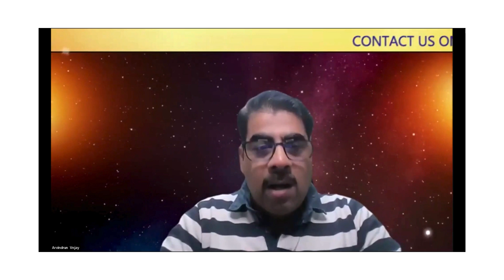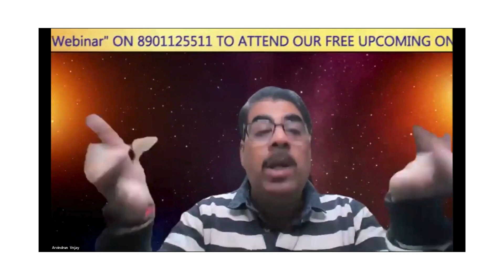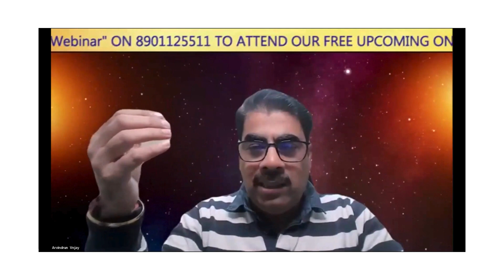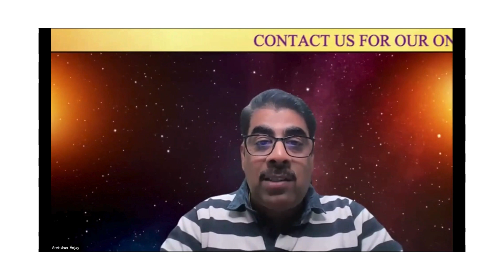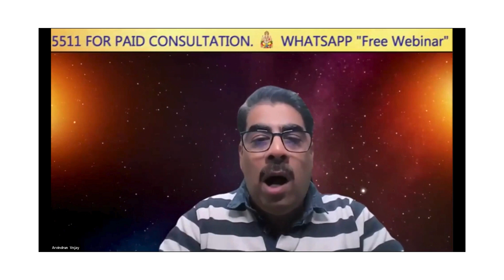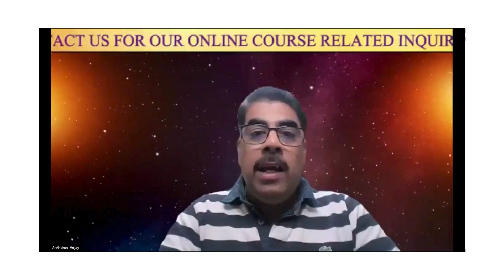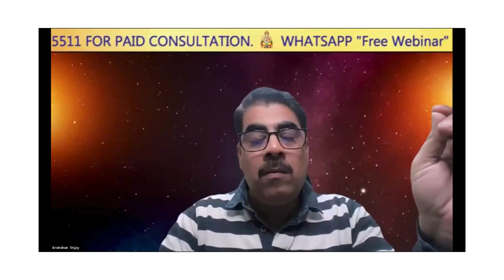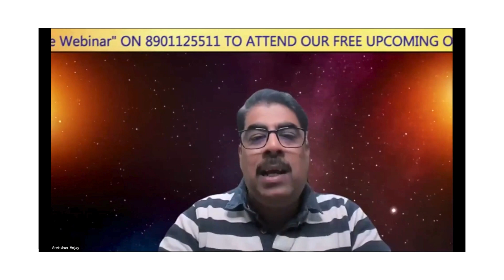Name Numerology Explained | How to Design Powerful Name | Chaldean Numerology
*Download our Android Application from Google Play store now to get free & paid Courses*

Queries Resolved:-
name numerology
Chaldean Numerology
how to design name
what is name numerology

arvin astro
Arvindrun Vnjay